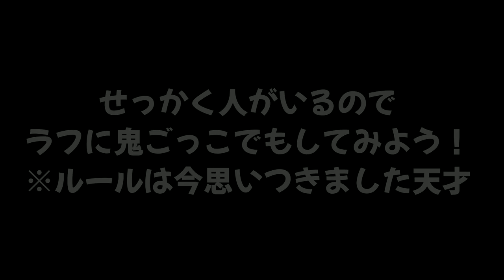【あつ森】俺の島に遊びに来た人達と鬼ごっこしてみたｗｗｗ #3【あつまれ どうぶつの森】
【セーブ禁止】あつ森の世界でリセットさんが出てくるのか電源を切ってみたwww

【序盤はこれをやろう】あつ森でお金を稼ぎつつ 島もきれいにお掃除ができるとっておきの雑用 #2

　　　　　　　　　　　　　　　　敬称略